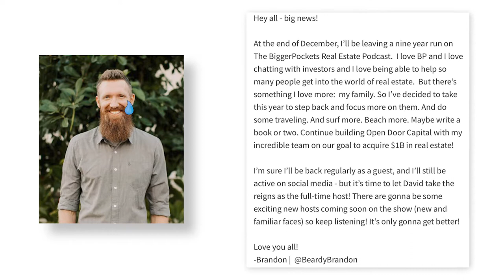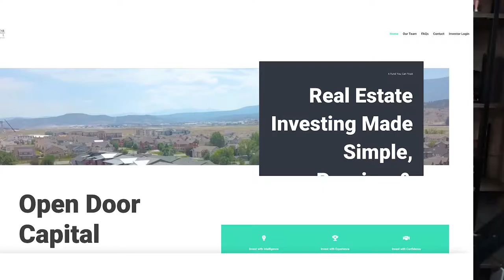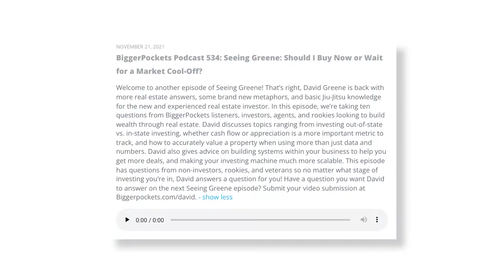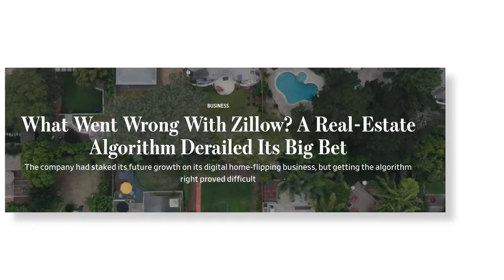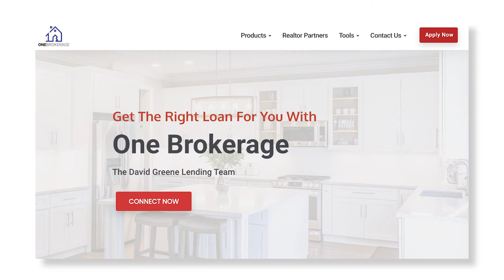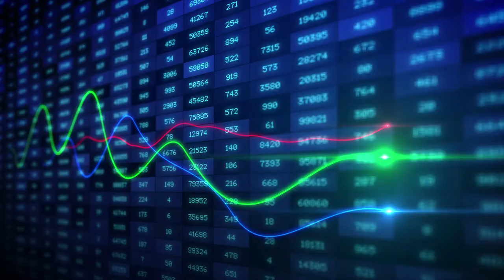Beefing With Brandon?!? What Nobody Saw Behind The Curtain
In this video, I clear the air whether Brandon left the Bigger Pockets podcast due to us beefing.

Interested in buying, selling, or investing in real estate with my team?

Check out my books, businesses, real estate advice, and newsletter for FREE.